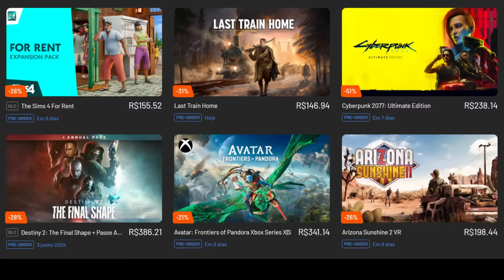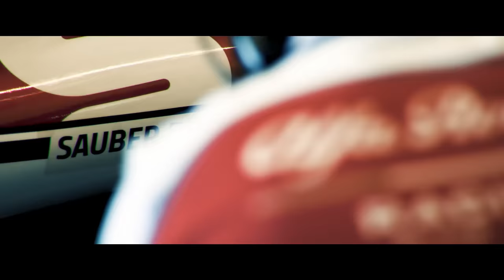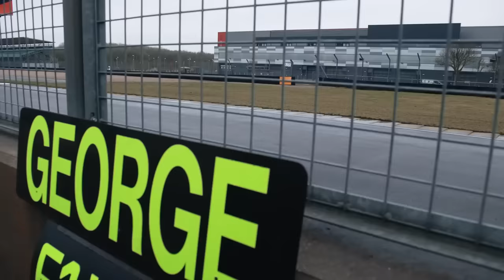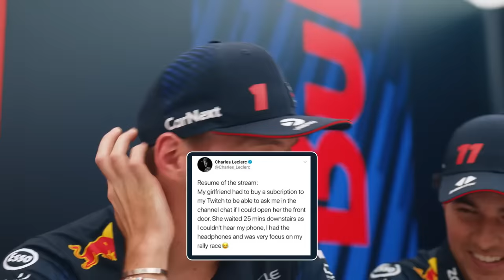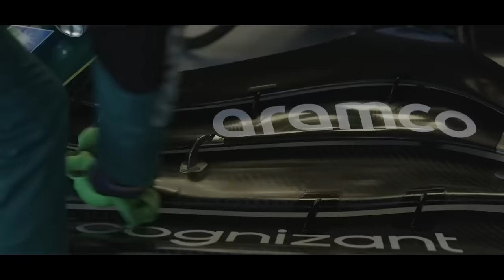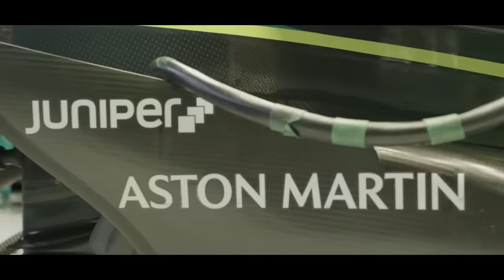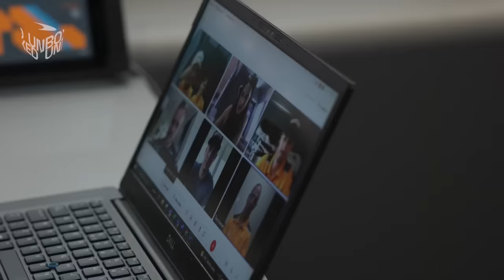GRID DA F1 2024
🔥 Compre na AMAZON

Sergio Milani
@scuderiamilani (Twitter)

📰 *Fontes:*

João 3:16

00:00 - Introdução
00:36 - Williams
01:58 - Alfa Romeo
03:33 - AlphaTauri
05:02 - Haas
06:15 - Alpine
07:36 - Ferrari
09:21 - Mercedes
11:19 - Red Bull
13:34 - Aston Martin
15:29 - McLaren
17:23 - Quem vai supreender?